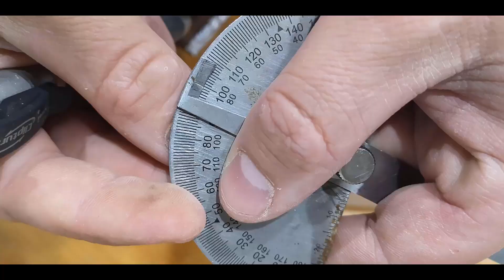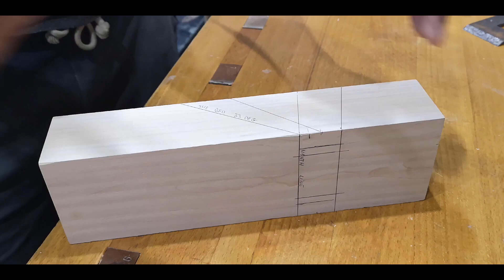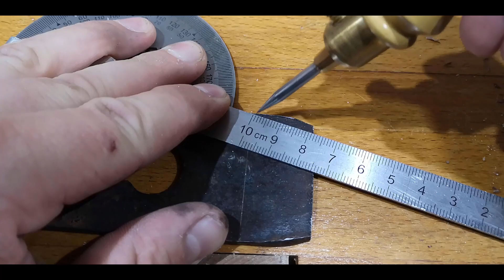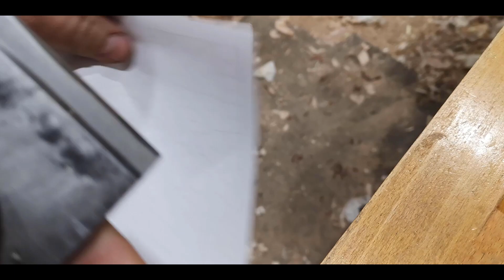022 Strike block plane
Here is my first attempt of building a hand plane with mouth closer.

The basic desing is classic mitre plane, but the blade is bevel down, like in wooden strike-block planes. I set the blade extremely low - 33 deg angle - for long time it was my small obsession to check how it will works. Today i know, it works preety well :)

It was very instructive project for me and  takes me for another level in my planemaking.

Materials:
Pear wood
Black locust wood
An old laminated plane blade made by Heinr Mueller
Boiled linseed oil
Shellac orange.

If you have any questions or sugestions just write a comment.